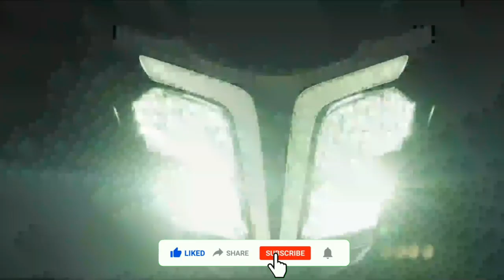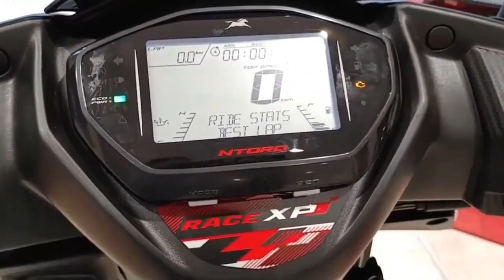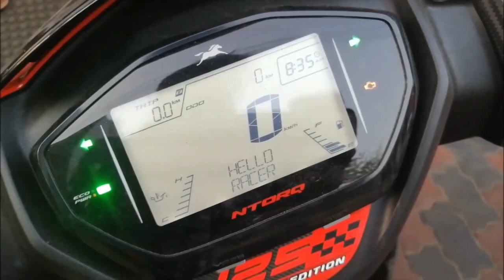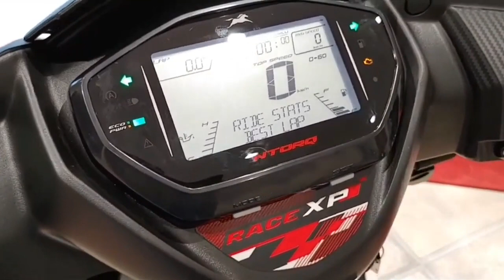RACE EDTION NG TVS NTORQ, SISIBAK DAW SA MGA 125CC SA PINAS!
Inilabas na ang pang malakasang RACE EDITION ng sikat ng motorchycle brand sa india! Upang epang tapat sa namamayagpag na Honda Click at Yamaha mio.
Please follow me in my YouTube Channel